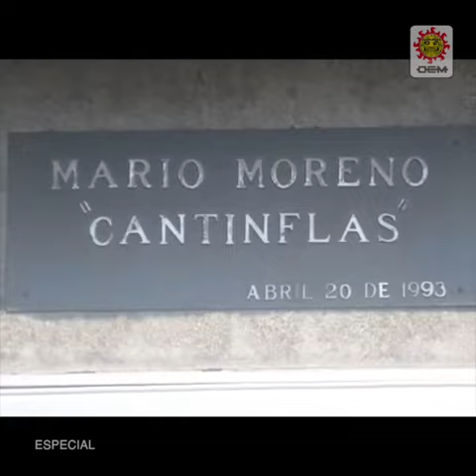Shanik al minuto - Profanan tumba de Cantinflas / OEM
La información más importante del mundo del espectáculo.